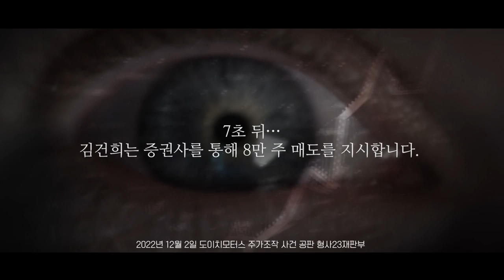윤석열의 궤변, 치욕적 항복선언 일본은 득의양양 / 경상수지 43년만 최대폭 적자, 여당 새 지도부는 행동으로 민생의지 증명하라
△ 월~금 오전 8시 : 유용화의 뉴스코멘터리
 △ 월~금 오후 8시 : 이정헌의 허니라이브
 △ 월수금 오후 1시 : 박예슬의 톡터뷰
 △ 월 오후 3시 : 백은종 양희삼 안진걸의 세상속으로
 △ 화 오후 1시 : 백은종 깨어있는 대구 시민들의 가짜뉴스 팩트 체크
 △ 화 오후 5시 : 백은종 정대택의 응징의 부활
 △ 수 오후 3시 : 김태형 백자의 ㅆㄷㄱ (싸다구)
 △ 목 오후 2시 : 김맹구와 선을 넘는 사람들